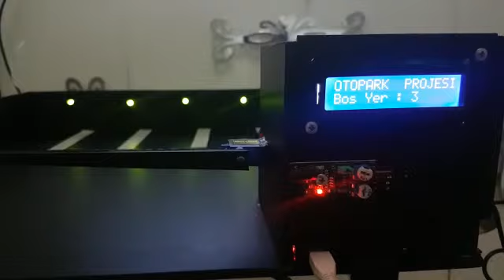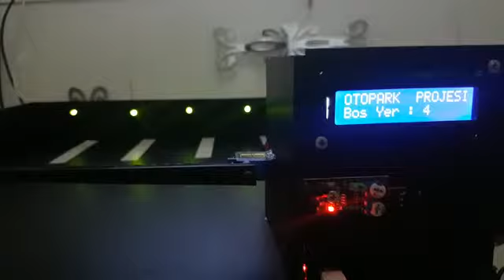Rasperry pi otopark projesi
Sizde projeleriniz için 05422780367 ulasabilirsiniz..